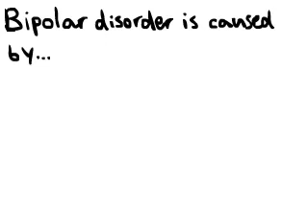Bipolar Disorder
A video for a project in my psychology class. Enjoy!